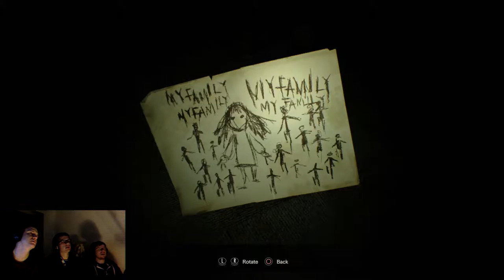Disgusting Spider Boss - Resident Evil 7 [BLIND] - Group Therapy Ep. 9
I have no words for the horrifying creature in this episode, we apologise if you can't sleep tonight.